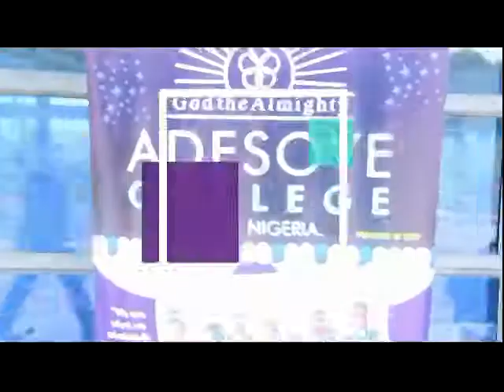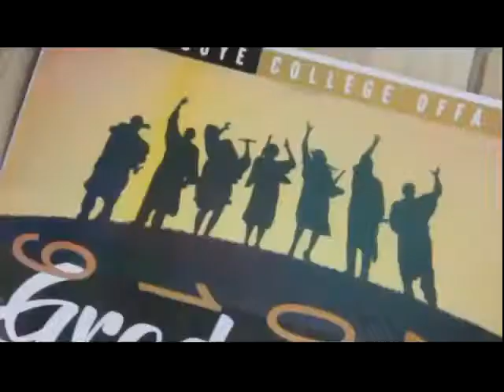Adesoye College Offa